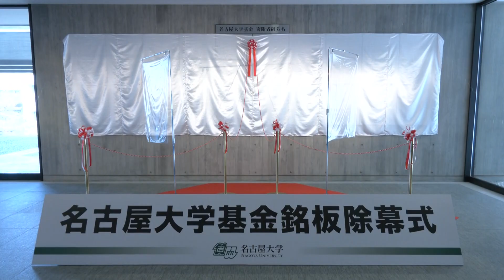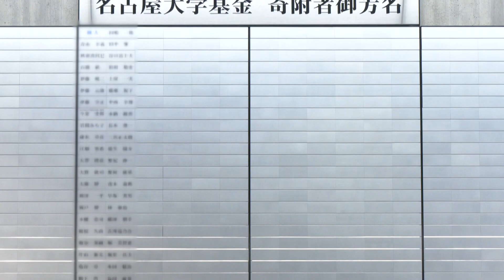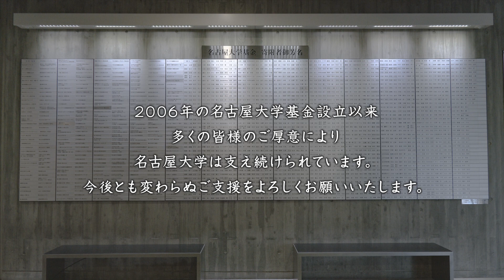名古屋大学基金銘板除幕式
名古屋大学基金寄附者銘板の増設を記念し、その除幕式を、設置場所であ
る豊田講堂ロビーで挙行しました。